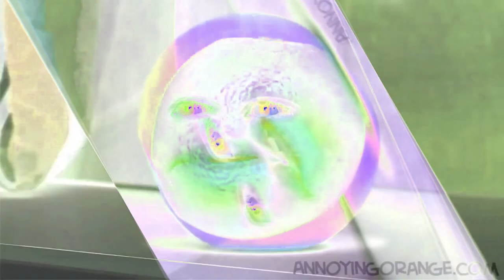Preview 2 Orange V3 Sparta Edit | Effects | My New Version